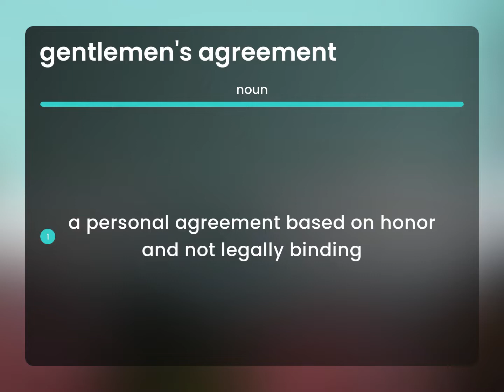Gentlemen's agreement | GENTLEMEN'S AGREEMENT definition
GENTLEMEN'S AGREEMENT in the dictionary